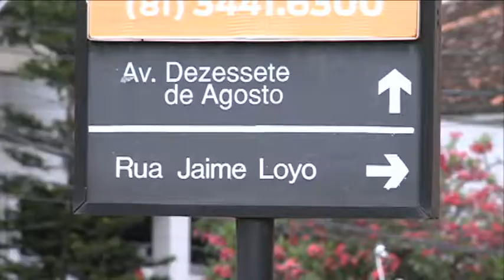Mudança no trânsito próximo ao Shopping Plaza – Casa Forte [Balanço Geral – 16.10.17]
A CTTU mudou o trânsito na Avenida Dezessete de Agosto, próximo ao Shopping Plaza, em Casa Forte. O objetivo é diminuir a retenção de carros e o tráfego lento no local, especialmente em horários de pico. A mudança divide opiniões e pegou muito motorista de surpresa.